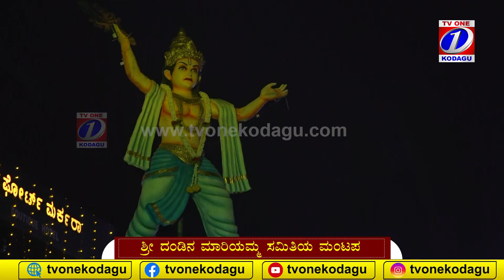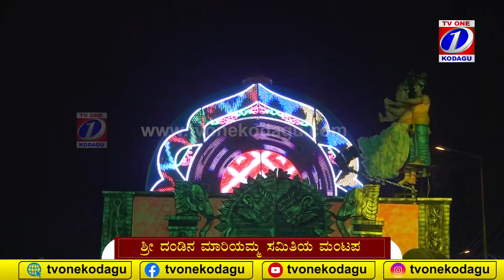ಶ್ರೀ ದಂಡಿನ ಮಾರಿಯಮ್ಮ | SRI DANDINA MARIYAMMA MADIKERI DASARA 2022